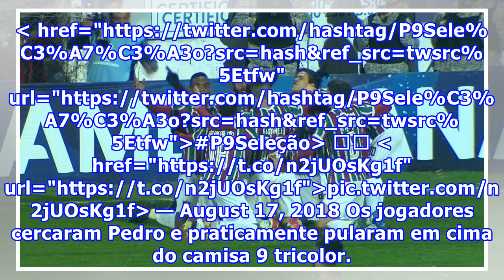Pedro ouve convocação dentro de avião, é festejado pelos jogadores do Flu e chora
O voo que traz o Fluminense de volta para o Brasil após a vitória no Uruguai estava para decolar. Parte da delegação tricolor, contudo, se espremeu na frente da aeronave e ficou assistindo pela internet a convocação de Tite. Quando o nome de Pedro foi anunciado, muita vibração do centroavante, que r...